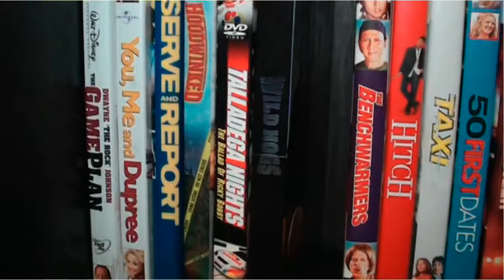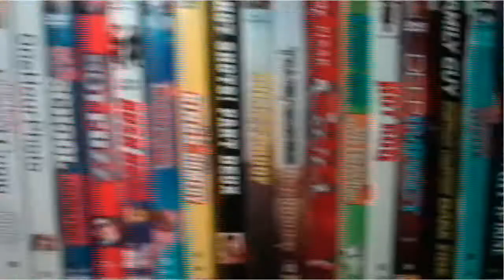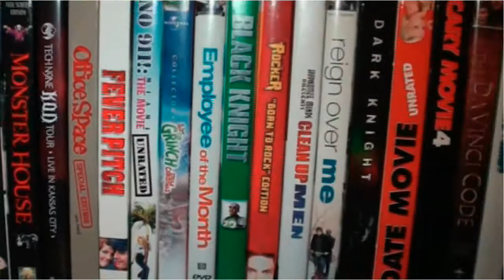My DVD Collection: secret contest detail in video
I didn't see the point in showing all my dvd's individually so I just did a quick scan of all my dvd'd with my camera. There is a secret contest detail in this video so watch. Contest ends 2/29.2012.